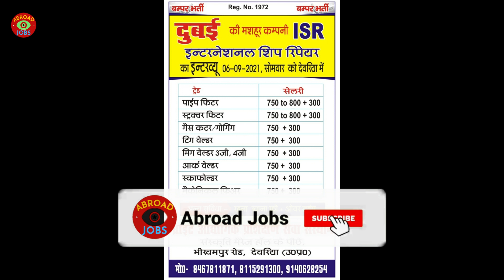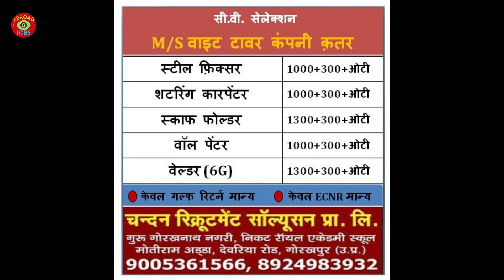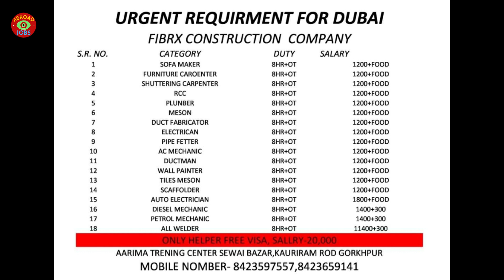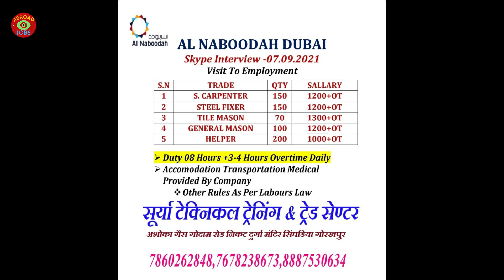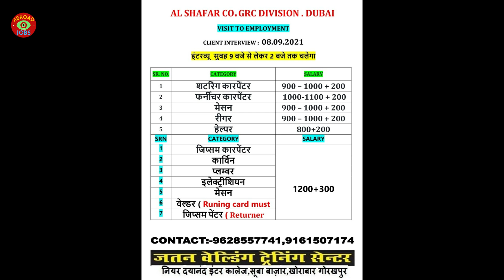05/Sep|Romania|Dubai|Doha|Qatar|Oman Jobs |Assignment Abroad Times|AbroadJobs|Gorakhpur Office|2021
05/Sep|Romania|Dubai|Doha|Qatar|Oman Jobs |Assignment Abroad Times|AbroadJobs|Gorakhpur Office|2021

00:00 INTRO
00:04 ISR Dubai
01:05 M/S White Tower Company Qatar
01:37 Romania Jobs
02:00 ARCO Turnkey LLC Dubai
02:32 ETS Doha Qatar
02:53 Evolve LLC & Ali Moosa Group Dubai
03:09 Find Construction Company Dubai
03:35 UCC Qatar
03:58 Syndicate Construction LLC Dubai
04:12 Al Naboodha Group Dubai
04:28 Al Naboodha Group Dubai
04:45 Al Shafar Dubai
05:06 L&T Oman
05:29 Seeh Al Sarya LLC Oman